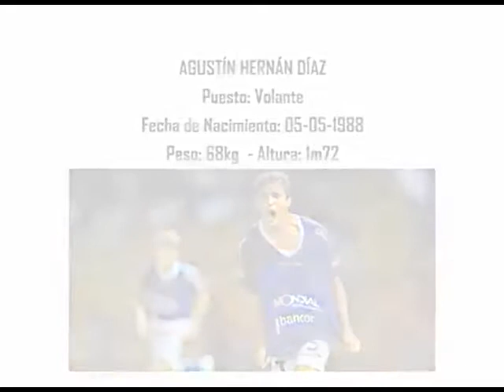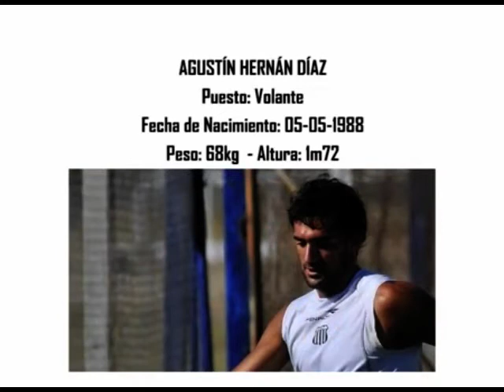AGUSTIN DIAZ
Agustín Hernán Díaz - Volante - 05/05/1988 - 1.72 mts / 68 kg